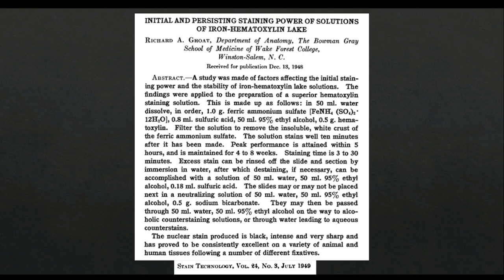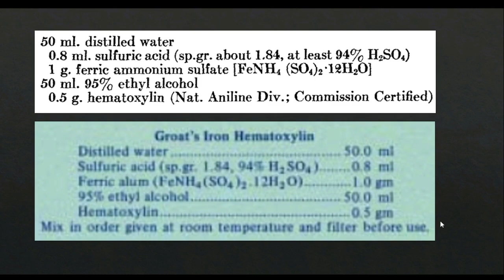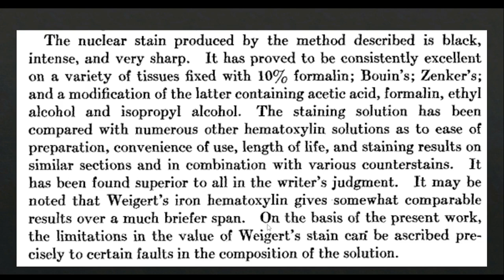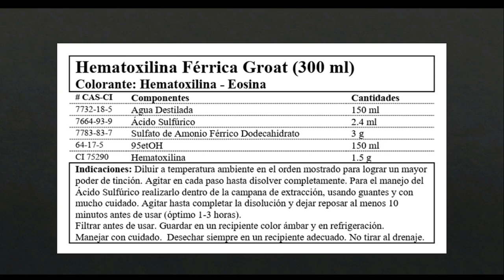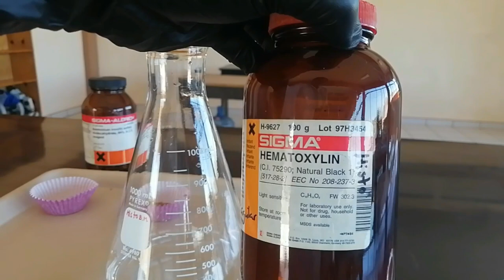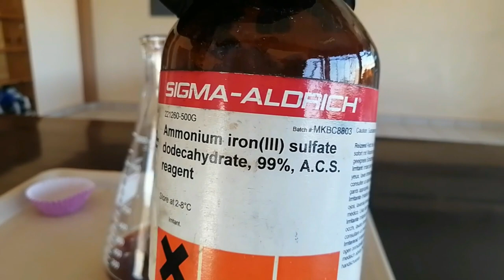Hematoxilina férrica de Groat - Preparando colorantes para histología paso a paso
Protocolo Colorante: Hematoxilina férrica de Groat para cortes histológicos.

Antecedentes históricos, referencia original y formulación para su uso en técnicas actuales. Usar con soluciones de contraste de rutina o en técnicas tricrómicas.

Mezcla estos componentes para preparar 300 ml de hematoxilina férrica de Groat.

Mezcla
Agua destilada 150 ml
Ácido Sulfúrico 2.4 ml
Sulfato férrico de amonio dodecahidrato 3 g
Etanol 95° 150 ml
Y hematoxilina 1.5 g

Diluir en el orden mostrado hasta que cada componente se haya integrado a la solución colorante. Para mejor potencia de coloración respetar el orden indicado. Usar agitador magnético, especialmente útil para el sulfato férrico de amonio.
Al terminar la disolución filtrar y reposar un mínimo de 10 minutos o un par de horas antes de usarse.

Núcleos, tejidos y substancias basófilas de color negro, azul negruzco o morado intenso.
Especialmente útil para aplicar en técnicas tricrómicas, pues es resistente a los ácidos.

Teñir de 5 a 10 minutos, lavar 3 minutos con agua destilada y continuar con el colorante de contraste.